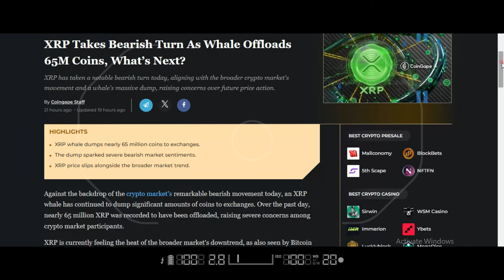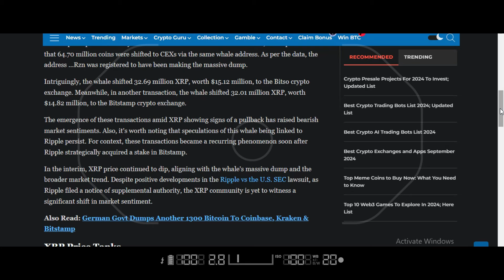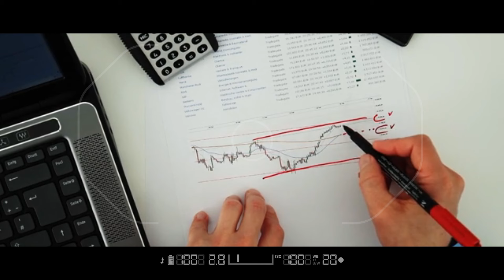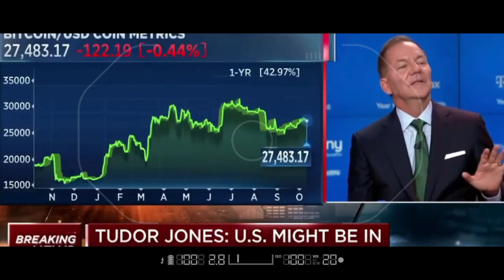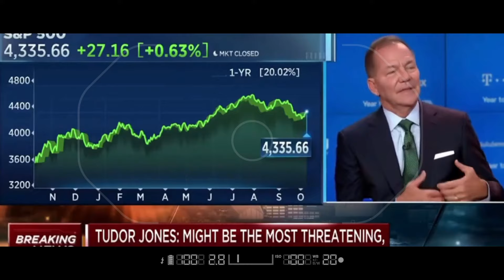XRP RIPPLE NEWS: *FREAK OUT* XRP PRICE DROP TO $0.38 TONIGHT! What’s Next?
*FREAK OUT* XRP PRICE DROP TO $0.38 TONIGHT! What’s Next?